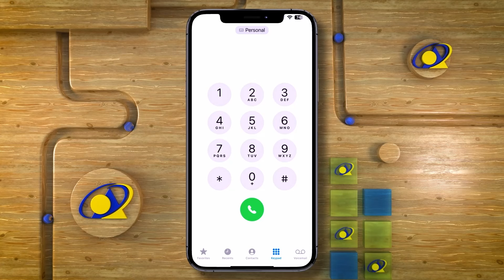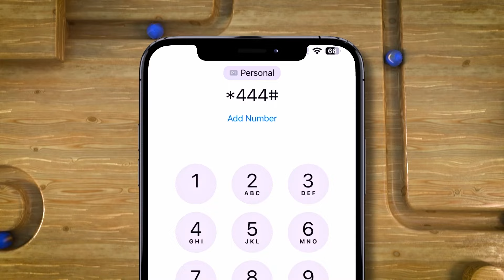Amb. Cabdifatax Siciid Axmed oo martiqaaday Qurbajooga Somaliland.